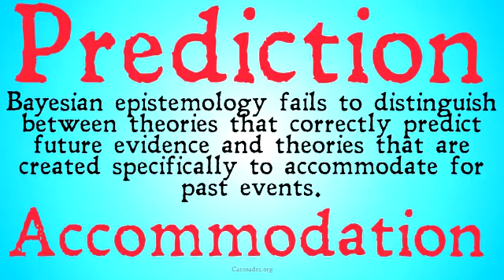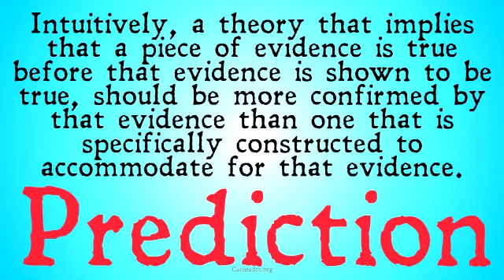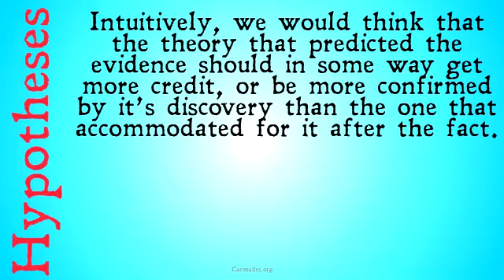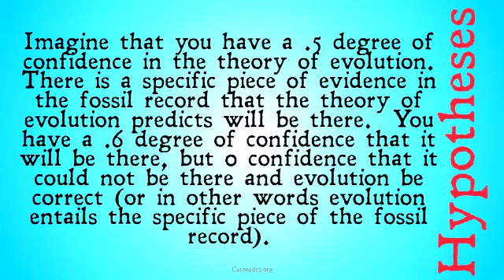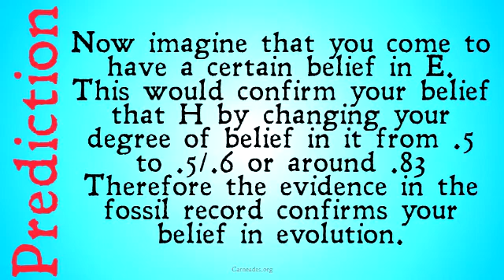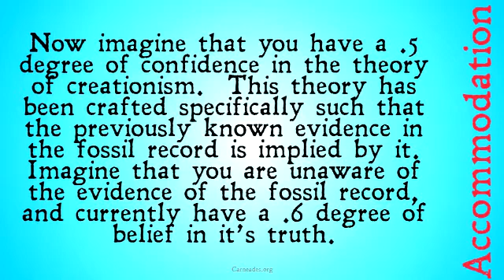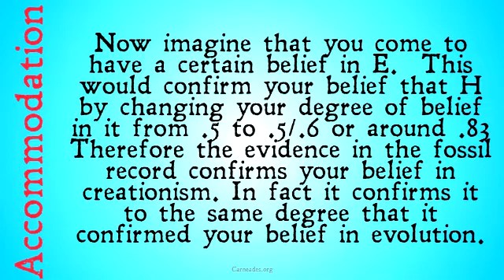Prediction vs Accommodation (Bayesian Epistemology)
An objection to Bayesian epistemology dealing with there being no way to preference theories that predict over theories that accommodate evidence.